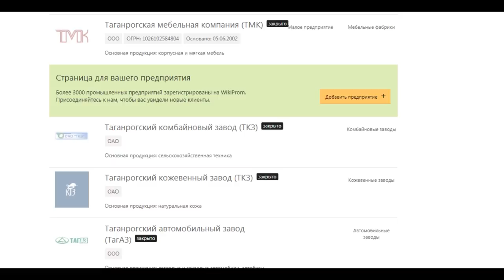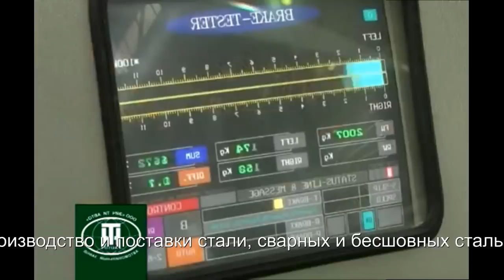Андрей Верников катастрофа провинция погружается в 18 век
Жизнь в провинции России как она есть в 21 веке. Запись 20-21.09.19.
Помочь каналу рублем (длинным или коротким)

Использованы фрагменты видео "Таганрогский автозавод"
Евгений Рекклаб

★Объективные мнения о заработке на бирже